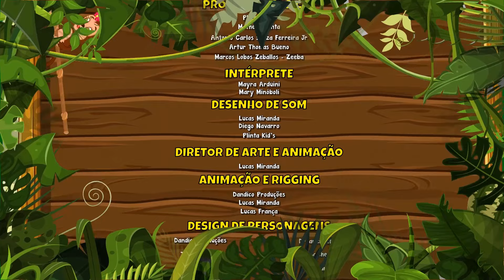Números na Ilha (Desenho Infantil) Vol. 7 - Giramille 7 min | Desenho Animado Musical